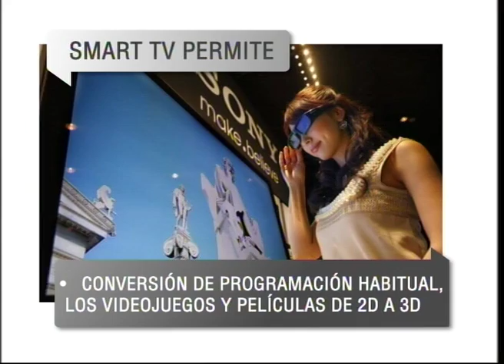Samsung Expirience en New York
Fragmento del programa emitido en Primera Mañana en CN23, sobre la Televisión Inteligente de Samsung y su centro de Experiencia en Manhattan.